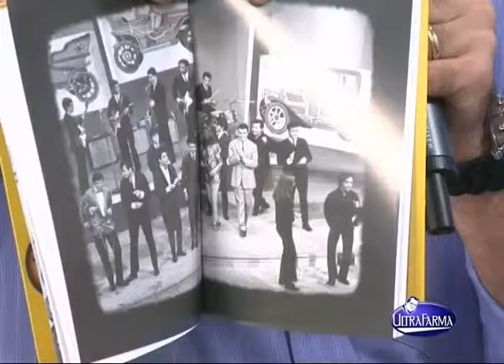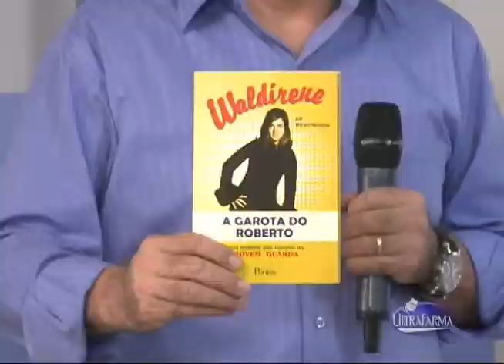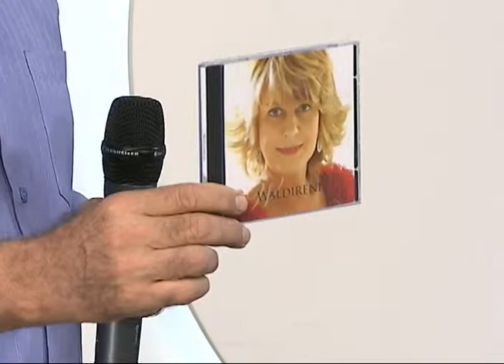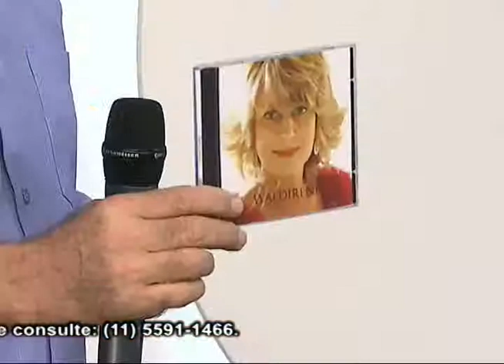Programa Eli Correa com participação de Waldireni parte 2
Programa Eli Correa com participação de Waldireni parte 2,Gravado no Estudio Perna´s Video, Produzido por Perna´s Video Produções apoio Ultrafarma.